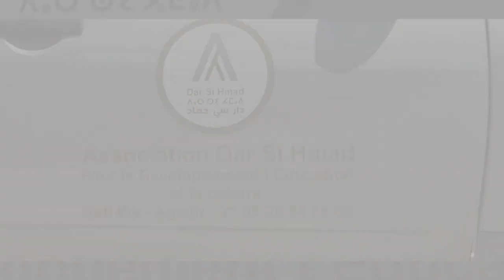La coccinelle trident contre la cochenille du cactus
Depuis son introduction accidentelle au Maroc en 2014, la cochenille ravage les Figuiers de barbarie du pays.

La fondation @DarSiHmad a de nombreux projets de développement durable dans la région du Sous-Massa et de Guelmim-Oued Noun. L'un de ses projets est celui de la cochenille. Elle lutte contre cette invasion par des solutions naturelles, telles que la pulvérisation de savon noir et l'utilisation de coccinelles, plus précisément la variété Hyperaspis Trifurcata. Nous avons pu assister à un lâcher de cochinelles et avons constaté l'efficacité de cette méthode. L'association est dans l'attente de la validation du projet par l'@INRAMaroc  pour l'appliquer à plus grande échelle.